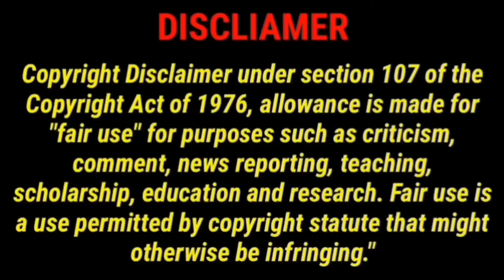Faith AKA The Great Doctor Episode 13-Tamil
Faith is a 2012 South Korean television drama starring Lee Min-Ho and Kim Hee-Sun.

The intention here is to deliver some of the notable works done in other languages to our native language (Tamil) audience.

As I am an ardent fan of Lee Min-Ho, I would like to spread his works to wider audience.

-I used bits and pieces of videos to get the point across where necessary.

Our understanding is that it is in correlation to Fair Right Use, however given that it is open to interpretation, if any owners of the content clips would like us to remove the video, we have no problem with that and will do as fast as possible.

We will remove the content immediately or we are ready to share the revenue which we made from the video. Because we are spending lot of our time and efforts to achieve our goal.

Romantic K Drama explained in Tamil
Historical K Drama explained in Tamil
Love K Drama explained in Tamil
Faith drama tamil explanation
Historical Korean Drama
Historical korean drama in tamil
Time Travel Korean Drama
Lee Min Ho dramas in tamil
Lee Min Ho love scenes
Top Lee Min Ho Romantic dramas